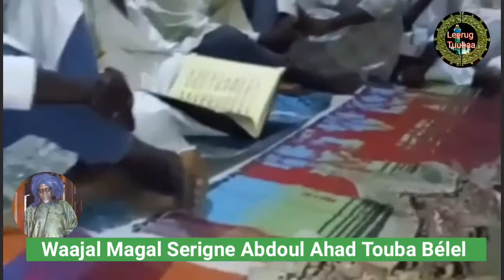waajal Magal Serigne Abdoul Ahad Touba Bélel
waajal Magal Serigne Abdoul Ahad Touba Bélel (Leerug Tuubaa) la chaîne YouTube qui améliorer votre vie